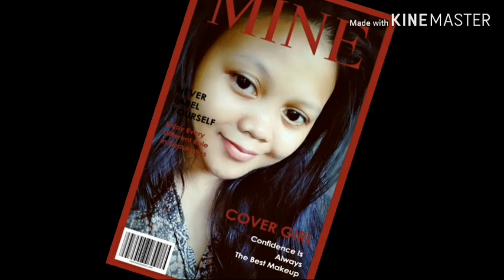MAYWARD CONCERT UPDATES NOW SEPTEMBER 27, 2019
Maymay Entrata and Edward Barber concert updates now, full of loving fans ang venue ng concert, dami mga sponsors